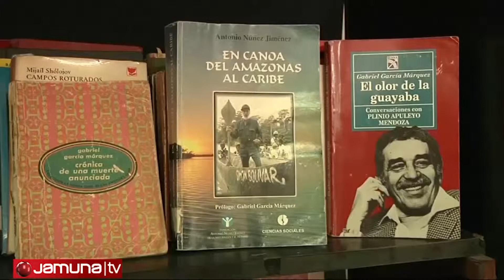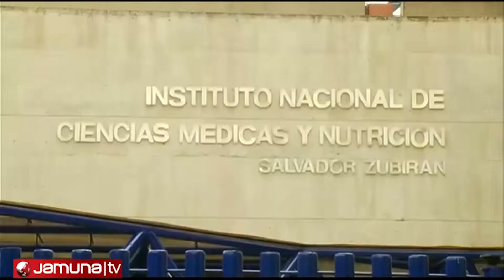MARQUEZ BIO STORY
Gabriel José de la Concordia García Márquez (/ɡɑrˈsiːə ˈmɑrkɛs/;[1] American Spanish: [ɡaˈβɾjel ɣarˈsi.a ˈmarkes] About this sound audio (help·info); 6 March 1927 – 17 April 2014) was a Colombian novelist, short-story writer, screenwriter and journalist, known affectionately as Gabo throughout Latin America. Considered one of the most significant authors of the 20th century, he was awarded the 1972 Neustadt International Prize for Literature and the 1982 Nobel Prize in Literatur